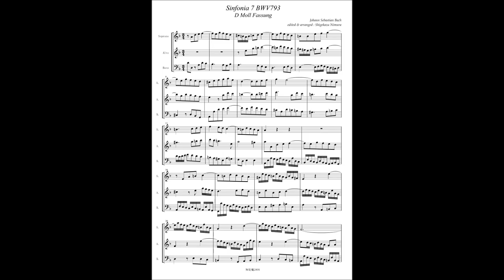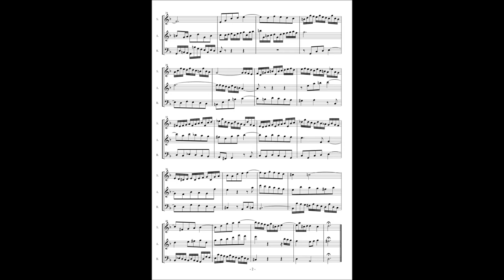J.S.bach, Sinfonia 7 BWV793 (d minor version)